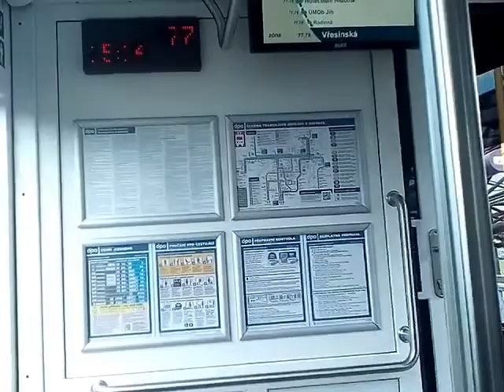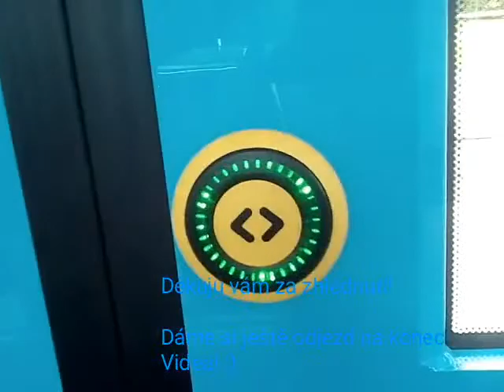Jízda stadlerem ev.č 1713. Na lince 17.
Úsek: Dubina-Josefa kotase